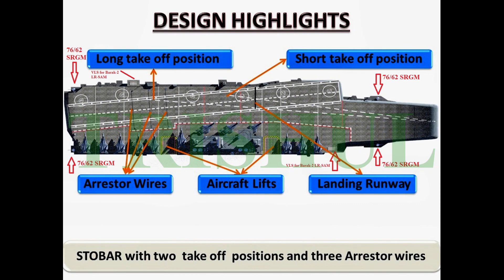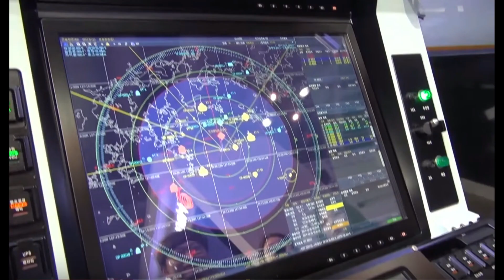INS VIKRANT | INDIAN AIRCRAFT CARRIER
INS Vikrant, also known as Indigenous Aircraft Carrier 1 is an aircraft carrier under construction by Cochin Shipyard in Kochi, Kerala for the Indian Navy. It is the first aircraft carrier to be built in India.
It is 262 metres (860 ft) long and 60 metres (200 ft) wide, and displaces about 40,000 metric tons (39,000 long tons). It features a STOBAR configuration with a ski-jump. The deck is designed to enable aircraft such as the MiG-29K to operate from the carrier. It is expected to carry an air group of up to thirty aircraft, which will include up to 24–26 fixed-wing combat aircraft,[21] primarily the Mikoyan MiG-29K, besides carrying 10 Kamov Ka-31 or Westland Sea King helicopters. The Ka-31 will fulfill the airborne early warning (AEW) role and the Sea King will provide anti-submarine warfare (ASW) capability.
Vikrant is powered by four General Electric LM2500+ gas turbines on two shafts, generating over 80 megawatts (110,000 hp) of power. The gearboxes for the carriers were designed and supplied by Elecon Engineering